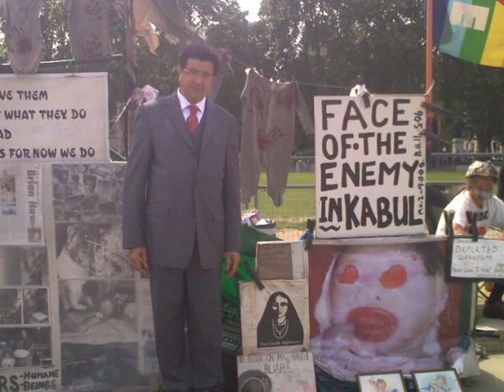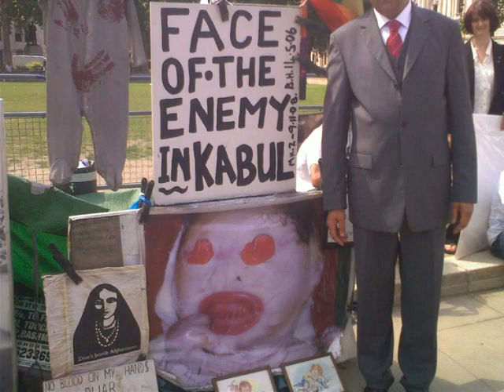European court of human rights,part 9.downing street , lie detectors